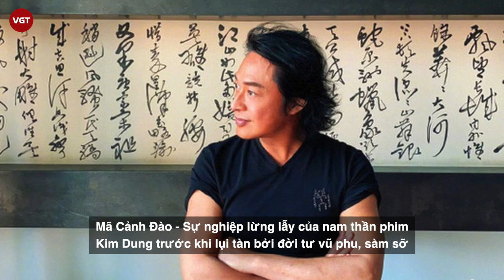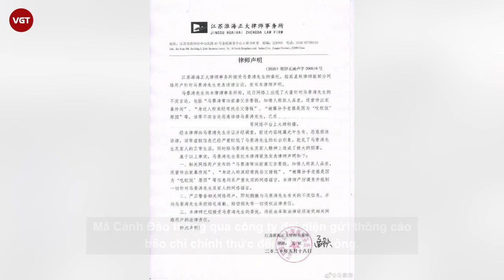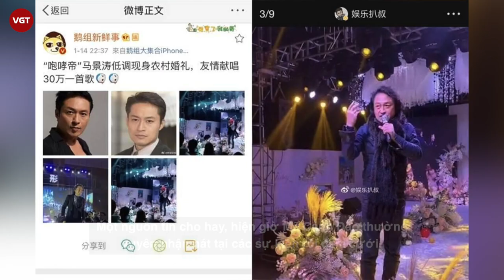Mã Cảnh Đào - Sự nghiệp lụi tàn của nam thần phim Kim Dung bởi đời tư vũ phu, sàm sỡ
Sở hữu vẻ ngoài hiền lành, hệt như trai ngoan nhưng những câu chuyện đời tư của Mã Cảnh Đào lại khiến công chúng không khỏi lắc đầu thất vọng.

Mã Cảnh Đào từng là chàng trai trong mộng của hàng triệu thiếu nữ với hàng loạt vai diễn "để đời" gắn bó với thanh xuân của thế hệ 7X, 8X như Ngày mai trời lại sáng, Ỷ thiên đồ long ký, Tiếu ngạo giang hồ… Trên màn ảnh là một tài tử phong lưu đa tình đầy khí khái nhưng đời tư của nam diễn viên lại quá nhiều tai tiếng.